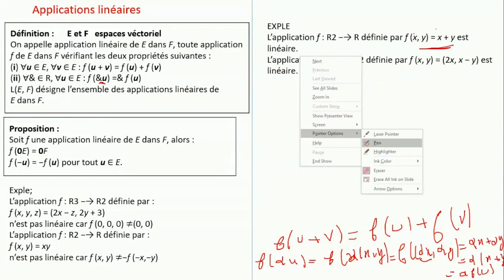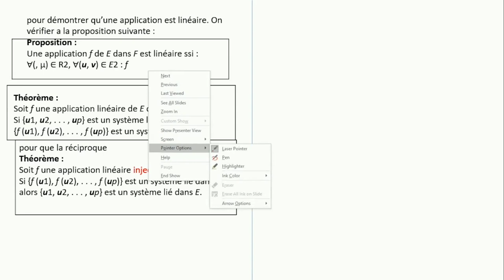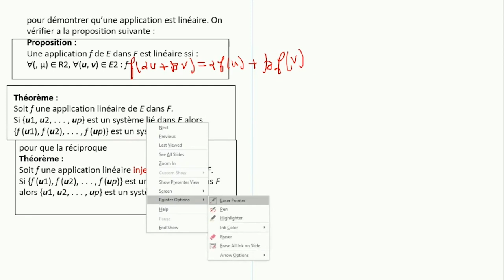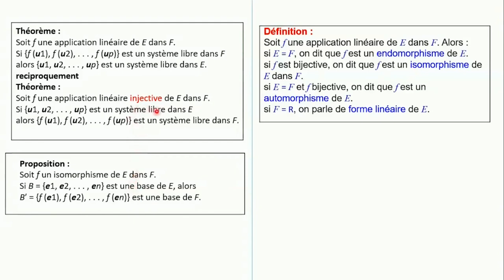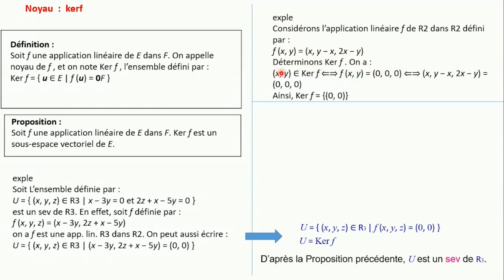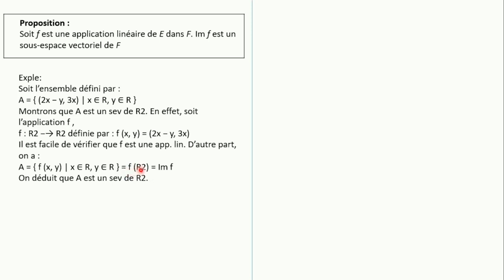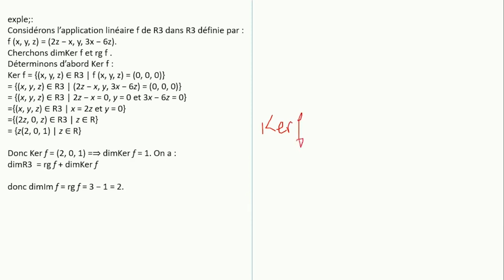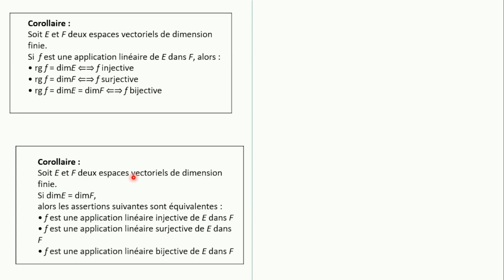Chapitre 3 | Les applications linéaires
↓ ↓ ↓ découvrir encore↓ ↓ ↓
Plan du cours:
Chapitre 1:  notions sur les ensembles
    .1 Notion d'ensemble
    .2 Intersection, réunion et complémentaire
    .3 Produit cartesien  relations binaires
    .4 Notions sur les applications
          a. Définitions et propriétés
          b. Application réciproque
    .5 Notions sur les groupes
          a. loi de composition interne et loi ce composition externe
          b. Propriétés des lois de composition interne
          c. Groupe
Chapitre 2: Espaces vectoriels
      1. Définitions et propriétés
      2. Sous-espace verctoriels
      3. Familles génératrices, familles libres, familles liées, bases et dimensions
Chapitre 3: Applications linéaires
       1. Définitions et propriétés
       2. Applications linéaires et indépendance linéaire
       3. Noyau, Image et rang d'une application linéaire
Chapitre 4: Matrices
       1.  Définitions et propriétés
       2. Opérations sur les matrices
            a. Addition de matrices
            b. Multiplication d'une matrice par un scalaire
            c. Multiplication des matrices
            d. Transposée d'une matrice
       3. Matrices carrées
            a. Cas particulier de matrices carrées
            b. Opérations sur matrices carrées
            c. Matrices carrées inversibles
       4. Représentation d'une application linéaire par une matrice
          a. Caractérisation d'une application linéaire
          b. Régles de calcul
          c. Changement de base et matrice d'un endomorphisme
           d. Rang d'une matrice
Chapitre 5: Déterminants
           a. Déterminant d'une matrice
           b. inverse d'un déterminant d'une matrice
Chapitre 6: Diagonalisation
          a. Valeurs et valeurs propres d'une endomorphisme
          b. Diagonalisation d''un endomorphisme
          c. Diagonalisation d'une matrice carrée
Chapitre 7: Système d'équations linéaires
         a. Système d'équations linéaires
         b. Système de Cramer
         c. Résolution d'un système linéaire par la méthode de Gauss
         d. Etude d'un modèle linéaire en théorie de la finance : Investissement et arbitrage#Algèbre
Produit_cartesien_relations_binaires math # Université
Notions sur les groupes
loi de composition interne